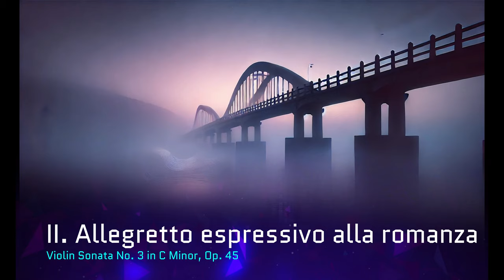グリーグ：ヴァイオリンソナタ第3番（Grieg：Violin Sonata No.3 in C minor, Op.45）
00:00 I. Allegro molto ed appassionato
09:32 II. Allegretto espressivo alla romanza
16:56 III. Allegro animato

エドヴァルド・グリーグのヴァイオリンソナタ第3番（Op. 45）は、作曲者の成熟した作風を反映した作品であり、彼のキャリアにおいて非常に重要な位置を占めています。このソナタは、1886年に完成され、グリーグ自身とヴァイオリニストのアドルフ・ブロッチとの初演が1887年12月10日にライプツィヒで行われました。

### 作曲の背景と経緯
グリーグは、ノルウェーの民族音楽に深い関心を持っており、その要素を彼の多くの作品に取り入れています。このヴァイオリンソナタ第3番も例外ではなく、ノルウェーの民謡や舞踊のリズムが随所に見られます。しかし、この作品は、単なる民俗音楽の引用に留まらず、より深い感情とドラマを表現することに成功しています。

グリーグはこのソナタについて、彼の3つのヴァイオリンソナタの中で最も完成度が高く、成熟した作品であると語っています。実際、このソナタは彼の作風の集大成とも言えるもので、彼自身が持つロマン主義的な感性と、ノルウェーの自然や文化に対する愛情が融合しています。

### 楽曲の構成と解説

このソナタは、伝統的な3楽章構成で書かれています。

第1楽章: Allegro molto ed appassionato
この楽章は、力強いCマイナーの主題で始まります。情熱的で劇的な雰囲気が全体を支配しており、グリーグが内に秘めた強い感情を反映しています。リズムの面では、ノルウェーのダンス音楽からインスパイアされた特徴的なリズムが用いられ、また、旋律には民謡的な要素も感じられます。

第2楽章: Allegretto espressivo alla Romanza
この楽章は、優美でロマンチックな雰囲気が漂う「ロマンツァ（ロマンス）」です。穏やかで歌うようなメロディがヴァイオリンによって奏でられ、それに対してピアノが優しく伴奏します。中間部では、やや暗く、緊張感のあるパッセージが現れ、楽章に深みを加えています。

第3楽章: Allegro animato
フィナーレは、生き生きとした性格を持つ楽章です。ヴァイオリンとピアノがエネルギッシュに対話し、ノルウェーの舞曲のリズムが随所に見られます。この楽章では、グリーグの民族的な影響が最も強く感じられ、全体として、喜びと活力に満ちた音楽が展開されます。

### 総合的な評価
グリーグのヴァイオリンソナタ第3番は、彼の作曲家としての成熟期に生み出された作品であり、彼の音楽的アイデンティティとノルウェーの民族音楽への敬意が融合した傑作です。ドラマティックでありながら、内省的な要素も持つこの作品は、ヴァイオリンとピアノの技術的な巧みさと、感情の深さが巧妙に結びつけられています。

Gregory MaytanとNicole Leeは、エドヴァルド・グリーグのヴァイオリンソナタ第3番(Op. 45)を演奏した二人のアーティストです。彼らの演奏に関する詳細な解説を以下に示します。

### Gregory Maytan (ヴァイオリン)
Gregory Maytanは、スウェーデン出身のヴァイオリニストで、アメリカを拠点に活動しています。彼は世界中でコンサートやリサイタルを行っており、ソロ、室内楽、オーケストラの演奏で高い評価を得ています。彼の演奏スタイルは、力強さと繊細さが共存しており、特に北欧音楽に対する深い理解と感情を表現することで知られています。

教育者としても優れた実績を持ち、彼はインディアナ州のノースウェスタン大学で音楽の博士号を取得しています。現在、アメリカの大学で教鞭をとりながら、学生たちに音楽の技術と情熱を伝えています。彼の演奏は、技巧的な完成度と共に、音楽の本質を深く探求する姿勢が反映されており、聴衆に感動を与えています。

### Nicole Lee (ピアノ)
Nicole Leeは、中国系アメリカ人のピアニストで、主にソロや室内楽の分野で活躍しています。彼女は、技術的な卓越性とともに、音楽的な表現力の豊かさで知られており、特に室内楽の演奏においては、アンサンブルの調和とバランスを重視した演奏を展開しています。

Nicole Leeは、国内外の様々な音楽祭やコンサートシリーズに出演し、多くの著名なアーティストと共演してきました。彼女の演奏は、繊細なタッチと深い音楽性が特徴であり、特にロマン派のレパートリーにおいては、作曲家の意図を忠実に再現しながらも、独自の解釈を加えることで高く評価されています。

### 演奏について
Gregory MaytanとNicole Leeによるグリーグのヴァイオリンソナタ第3番の演奏は、作品の持つ北欧的な情感とロマンティックな要素を見事に表現しています。Maytanのヴァイオリンは、力強い音色と情熱的な表現力で、作品の劇的な要素を強調し、Nicole Leeのピアノは、繊細でありながらもダイナミックな演奏でそれを支えています。この二人のアーティストのコラボレーションは、作品の持つ豊かな感情と音楽的な深みを最大限に引き出すものとなっています。

この演奏は、クリエイティブ・コモンズ・ライセンス（非営利・改変禁止）に基づいて公開されており、教育や非営利の目的で自由に利用することができます。このようなライセンスのもとで公開されることにより、より多くの人々が彼らの優れた演奏にアクセスし、楽しむことができるようになっています。